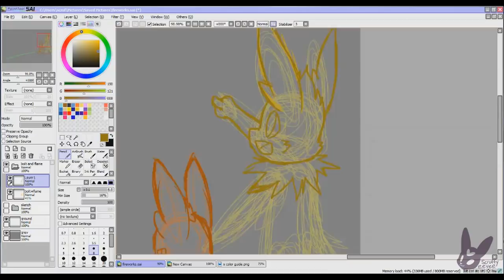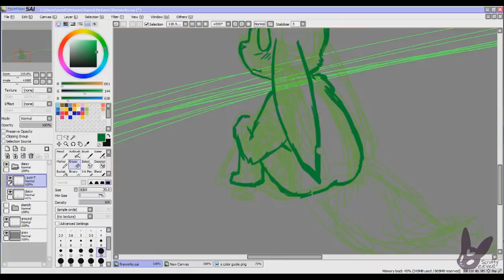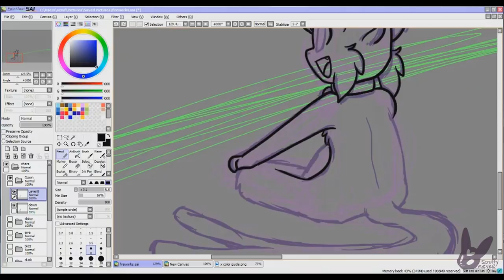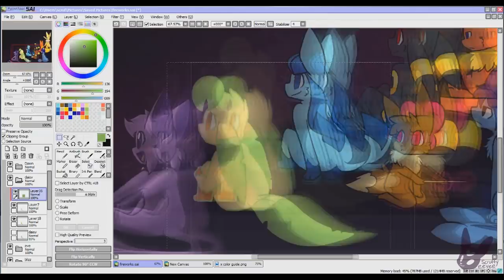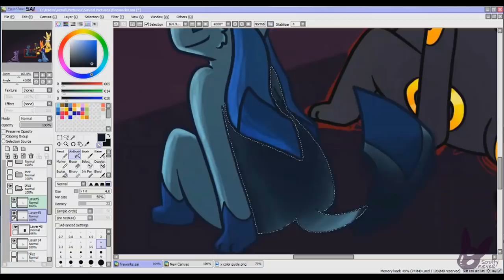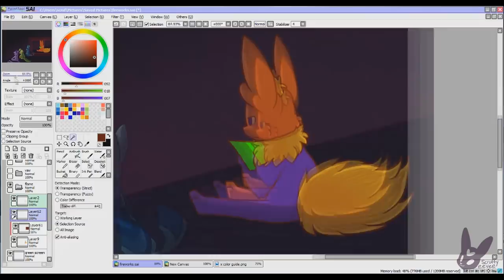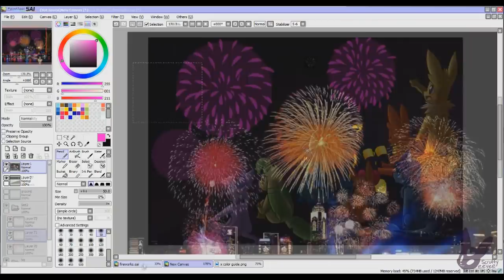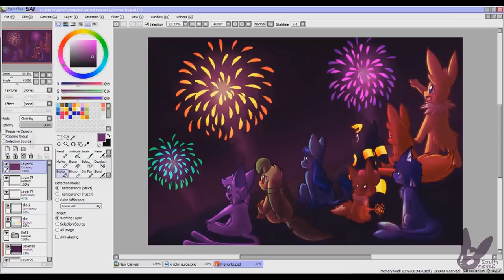Fireworks Speedpaint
Here is a commission of the Stupid Short Eevee Comic cast watching the new years fireworks!